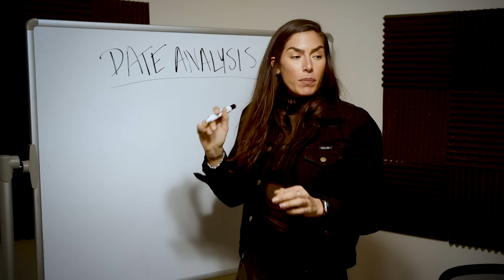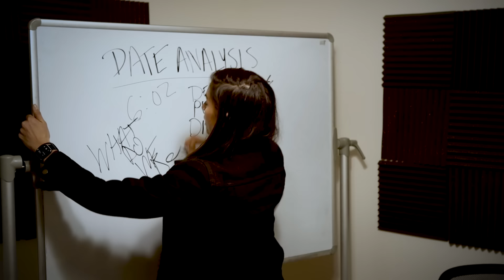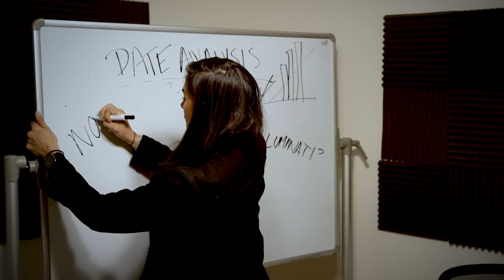Girls Vs Guys After A Date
"You smash?"

Starring